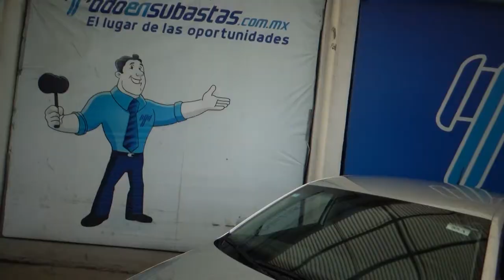Volkswagen / Vento / 2019- kt015534